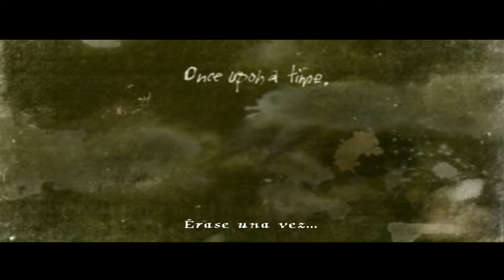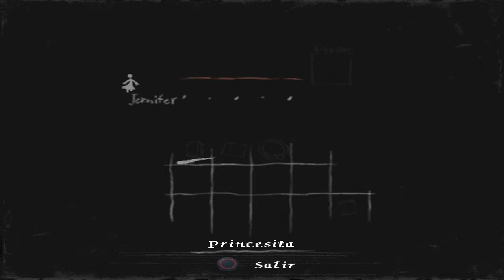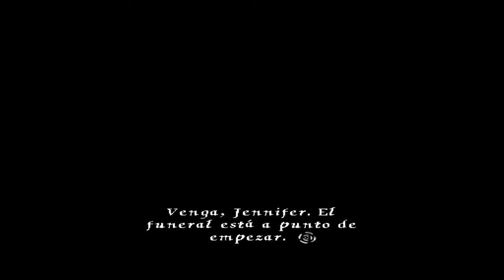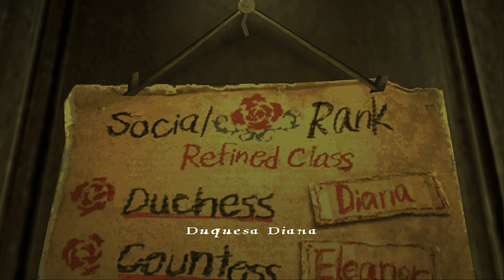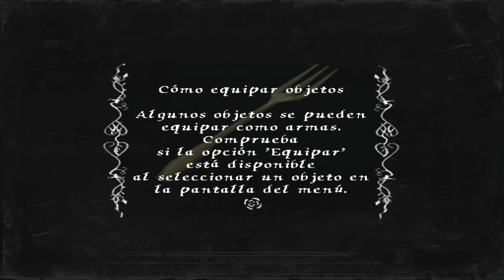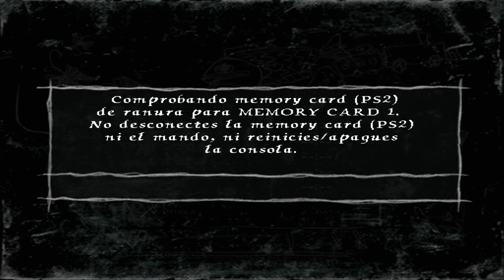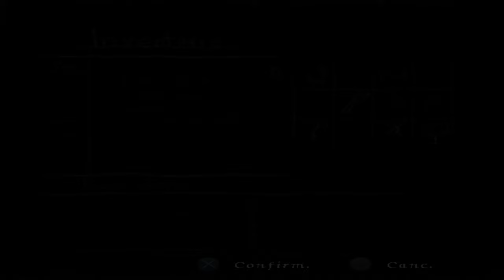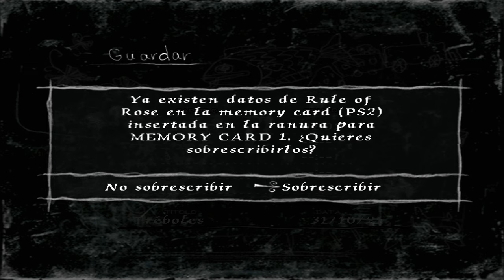Rule of Rose - [Complete Playthrough Part 1] - [1440p] - Gameplay PC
Recorrido completo de la campaña.

➤About the videogame:

Rule of Rose is set in 1930 in the rural Cardington, Bedfordshire, England, a few years before World War II broke out. The game tells the story of a 19-year-old young woman named Jennifer, whose parents were killed in a tragic airship accident. During a bus ride along a moonlit road, Jennifer is awakened by a mysterious boy who presents her with a storybook.

The storybook is blank and the boy runs away off the bus. Jennifer follows him to the Rose Garden Orphanage, located in a remote portion of the countryside. Jennifer discovers the orphanage to be a dilapidated building with no adults around and a ragtag mob of orphaned children who call themselves the Red Crayon Aristocrat Club.